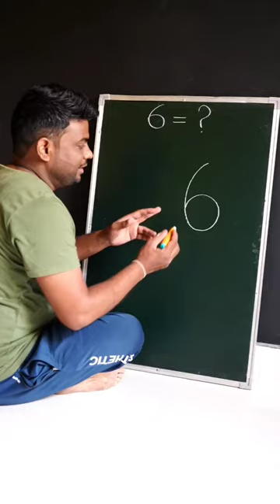6 = ?? art drawing shorts